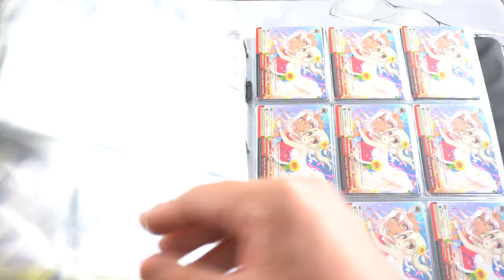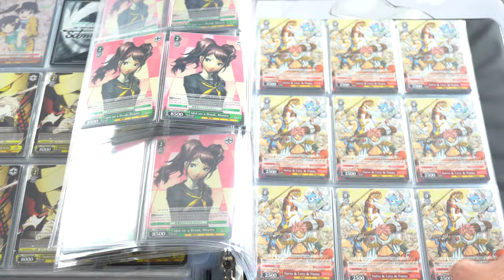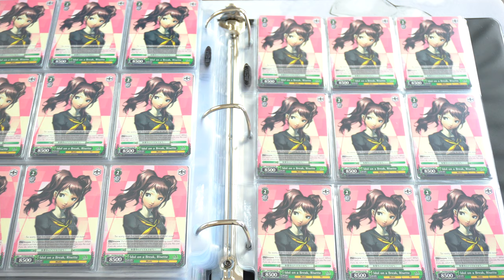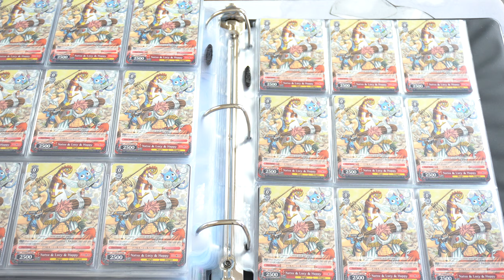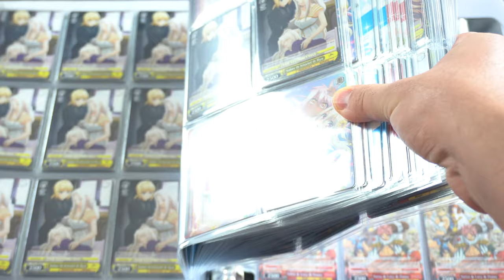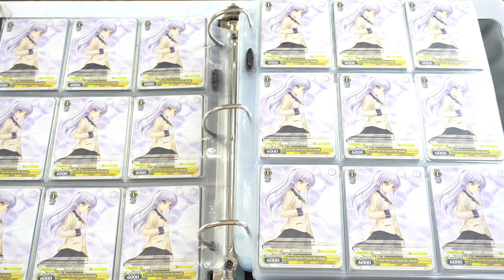Is Weiss the Next Big Investment & Why It is Not a Good Investment